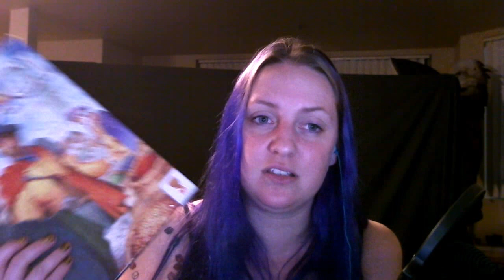Vlogust Day One! Gen Con Prep & Via Nebula Quick Impressions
I talk a bit about my gaming weekend, 18AL, Strasbourg, Broom Service the Card Game, and Via Nebula :D